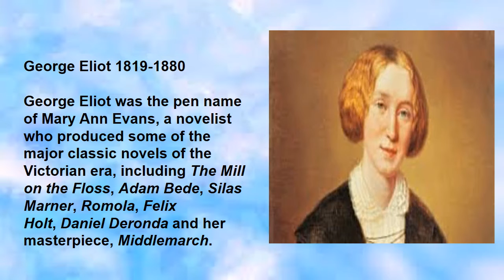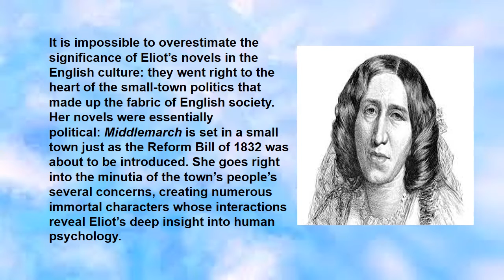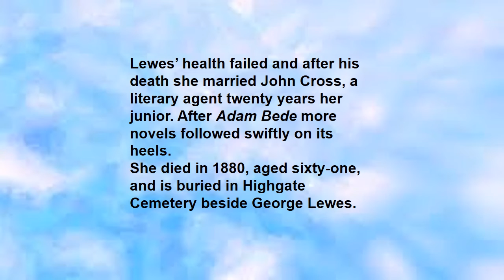GEORGE ELLIOT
Mary Ann Evans (22 November 1819 – 22 December 1880; alternatively Mary Anne or Marian[1]), known by her pen name George Eliot, was an English novelist, poet, journalist, translator and one of the leading writers of the Victorian era. She wrote seven novels, Adam Bede (1859), The Mill on the Floss (1860), Silas Marner (1861), Romola (1862–63), Felix Holt, the Radical (1866), Middlemarch (1871–72) and Daniel Deronda (1876), most of which are set in provincial England and known for their realism and psychological insight.

Although female authors were published under their own names during her lifetime, she wanted to escape the stereotype of women's writing being limited to lighthearted romances. She also wanted to have her fiction judged separately from her already extensive and widely known work as an editor and critic. Another factor in her use of a pen name may have been a desire to shield her private life from public scrutiny, thus avoiding the scandal that would have arisen because of her relationship with the married George Henry Lewes.

Middlemarch has been described by the novelists Martin Amis and Julian Barnes as the greatest novel in the English language.